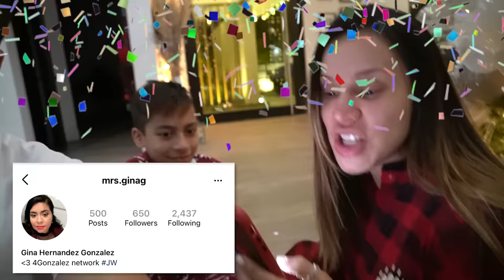We CAUGHT our SON Opening Christmas Presents EARLY! | The Royalty Family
We CAUGHT our SON Opening Christmas Presents EARLY! Hidden camera catches Ferran opening christmas presents Early!..